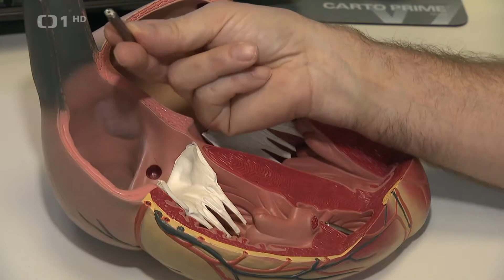Reportáž o implantacích dvoudutinového kardiostimulátoru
Reportáž České televize o implantacích dvoudutinového kardiostimulátoru, které v rámci globální klinické studie provádí tým kardiologů Nemocnice Na Homolce pod vedením prof. Petra Neužila